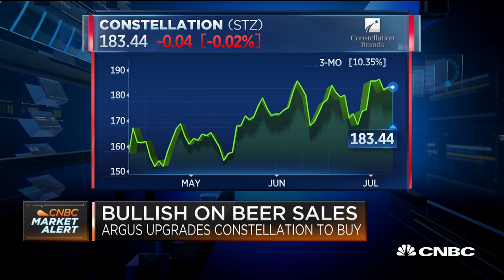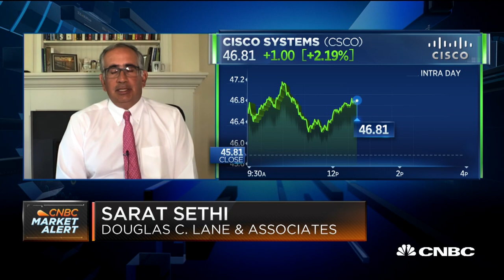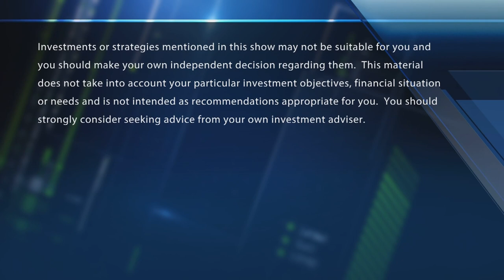Calls of the day: Constellation Brands & Cisco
The "Halftime Report" team takes you through the biggest analyst calls of the day.